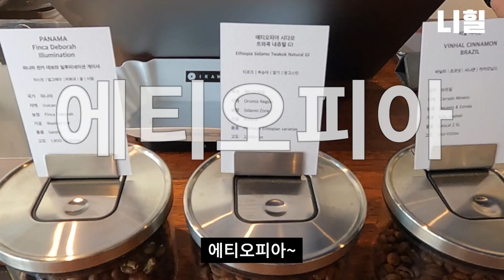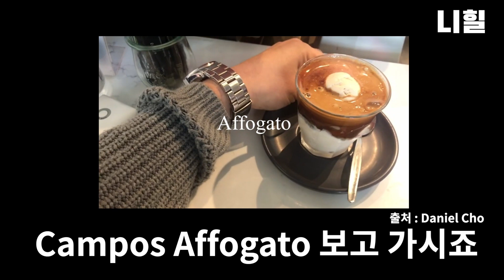해운대에 호주 커피를 맛 볼 수 있는데가 있다고?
[info]

N : 애드로스터스
W : 해운대구 중동 1318-1 1층

안녕하세요. 니힐입니다.

이번에는 해운대에 있는 'Add Roasters'에 다녀왔어요~ 👍

 이분은 시드니에서 7년 동안 커피를 하셨고, 이번에 사정이 생겨서 '해운대'에 카페를 창업하셨어요~

 커피 맛은 이미 엄청나고, 라떼☕️가 기가 막힙니다.

 시간 나면 한번 가보셔요~